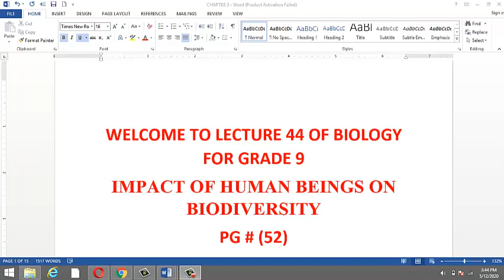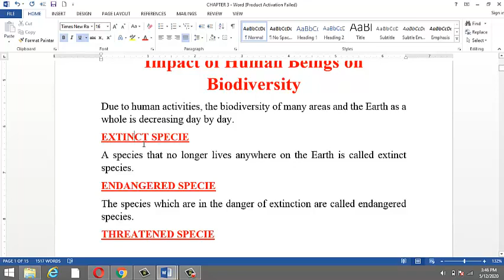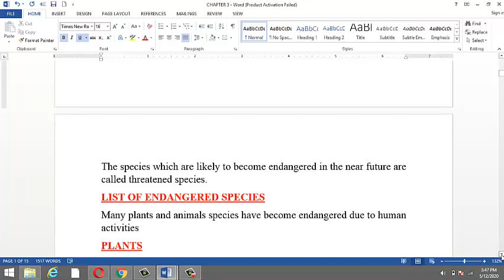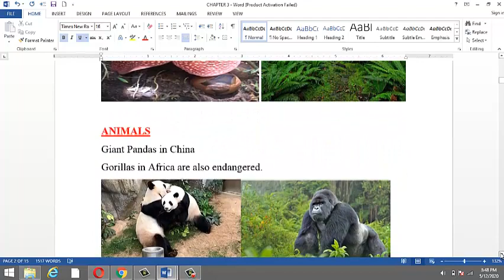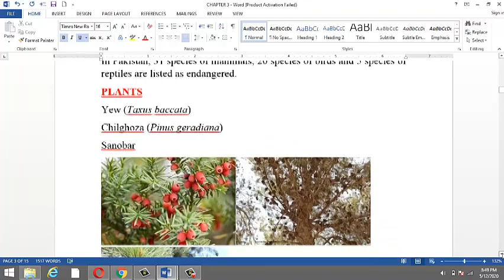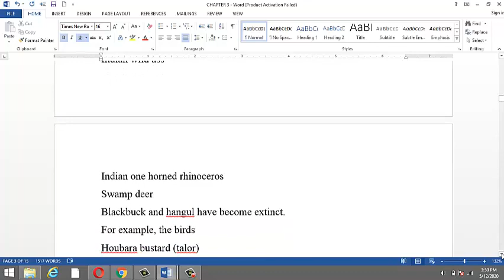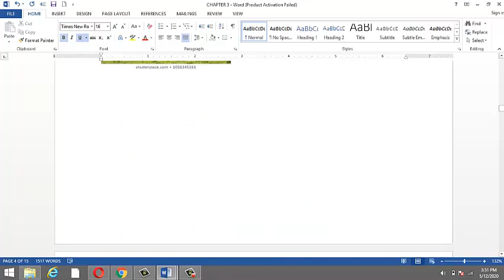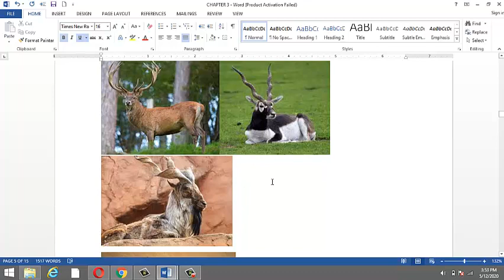Lecture 44 of biology for grade VIII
This is 44 lecture video of biology. This is about topic impact of human beings on biodiversity chapter # 03 page 55